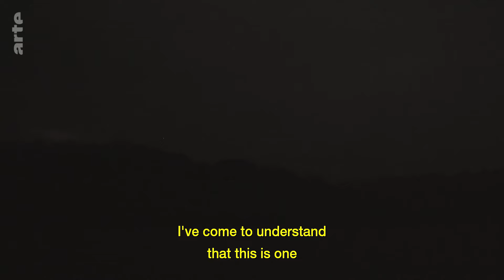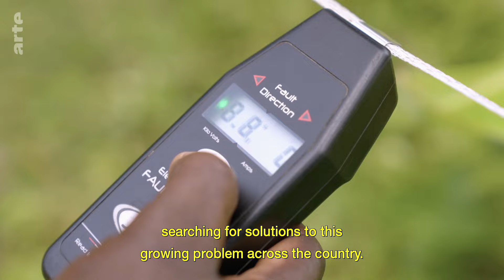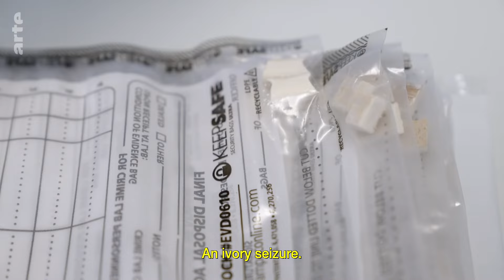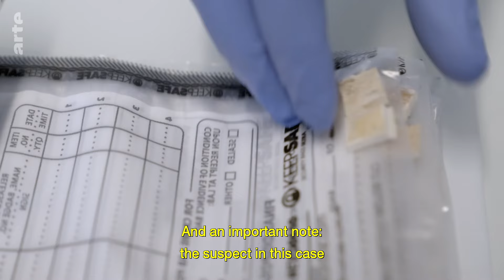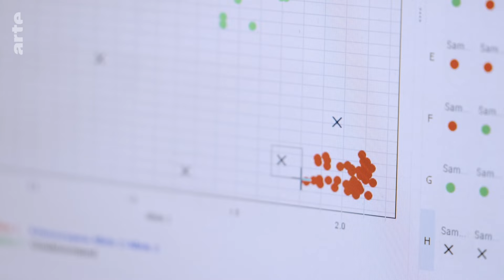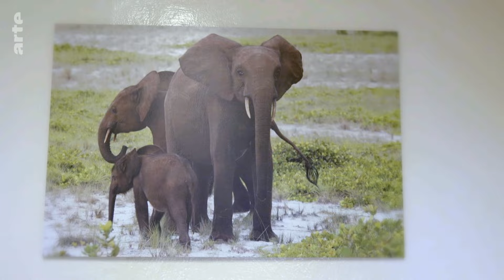Gabon: Saving Forest Elephants | ARTE.tv Documentary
More than 80% of Gabon is covered with rainforest, home to the largest population of forest elephants in Africa. A victim of poaching, the elephant population is under threat, but a team of scientists is working to protect them.

For reports on culture, visit ARTE.tv Culture, where we explore art 🖼️ from every angle. Here you’ll find web series’💻, exclusive interviews 🎙️, music programmes 🎶, the best of European cinema 🎞️ and long-form culture documentaries 🎥

Keep up to date with us on the go via social media 🤳